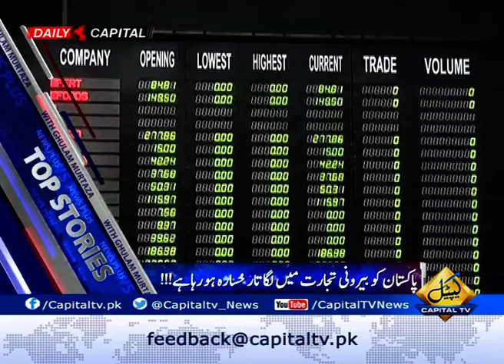Watch News Plus With Ghulam Murtaza 20 July 2017